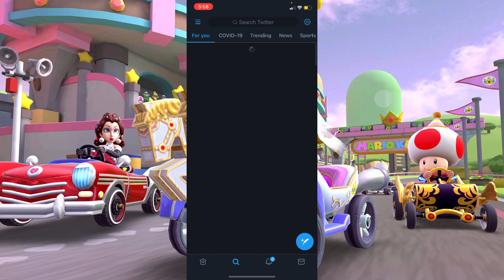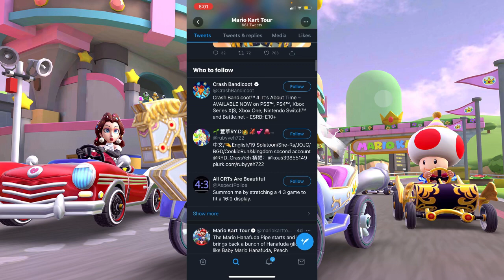💍⭐️ The Wedding Tour Is Coming!!! Predictions & Thoughts… (Mario Kart Tour)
Hey everyone, it's FG here! Today we give our predictions and thoughts for the upcoming Wedding Tour. Get your rings ready because Wedding Mario is making his debut :) ENJOY AND MAKE SURE TO WATCH THE WHOLE VIDEO :D
➤ What Mario Kart Tour Content Can You Expect On This Channel?
   - Breakdowns of a new tour
   - Predictions & Thoughts about an upcoming tour
   - New ideas for stuff (characters, items, reskins, etc)
   - Pipe pulls (regular tour pipes, free pipes, special pipes, etc)
   - All you need to know about upcoming stuff (special pipes, events, regular tour pipes, etc)
   - Reactions to new stuff
   - Awesome gameplay of Mario kart Tour
And A Lot More
➤ Do I stream?
   - Most of the time I don't but currently I'm trying to bring streaming back :)
➤ Who Are Some Good MKT YouTubers?
   - Hexolzgaming, Carlos85, Go Shiny Hunter, Kart Life, Sarah Mii, JCArena, Yoshi Bear, Bonita Mukherjee, ZackScottGames, Mankalor, Shy Guy Kart & Zephiel810 (If you'd like to be added to this list just leave a comment 🙂🙂)
➤ What's Mario Kart Tour...?
   - Challenge players worldwide in multiplayer, You can race against up to seven other players, whether they're registered as in-game friends, nearby, or scattered around the world. Multiplayer races can be customized with a variety of rules, such as individual or team races, kart speed, and number of item slots. You can play however you want!
   - Mario Kart takes a world tour, Mario and friends go global in this new Mario Kart as they race around courses inspired by real-world cities in addition to classic Mario Kart courses! These destinations will be featured in tours that rotate every two weeks! In addition to courses based on iconic locales, some of your favorite Mario Kart characters will get variations that incorporate the local flavor of cities featured in the game!
   - Endless Mario Kart fun at your fingertips, The Mario Kart series known and loved by many is ready to take the world by storm – one smart device at a time! With just one finger, you can steer and drift with ease and sling devastating items as you go for the gold in cups filled with new and classic Mario Kart courses.
   - Nab 1st place with items and Frenzy mode, In Mario Kart Tour you have access to an arsenal of powerful items that can mix things up on the racetrack! Turn up the heat by activating the new Frenzy mode, which gives an unlimited supply of a certain item and makes you invincible! Make the most of the ensuing chaos, as Frenzy mode only lasts a short time!
   - Collect drivers, karts, badges, and more, Earn Grand Stars by racing or fire off the featured pipe to receive more drivers, karts, and gliders! You can also proudly display badges, earned by completing certain challenges, next to your in-game name!
   - Bonus challenge courses put a twist on traditional races, In certain races, 1st place isn't always the goal. With names like "Vs. Mega Bowser" and "Goomba Takedown," these bonus challenge courses demand a different approach to gameplay and strategy!
   - Race to increase your online rank, Boost with the best of 'em! Your high scores will determine how you compare to other players all over the world. Keep practicing and trying out different combinations of drivers, karts, and gliders to increase your score and rise to the top!